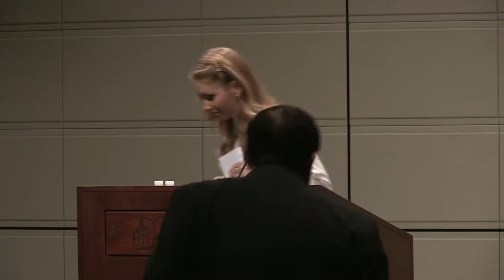Spencer Abraham P’19, Monday, February 15, 2016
Global Energy Challenges and Opportunities

Spencer Abraham served as the tenth U.S. Secretary of Energy from 2001 to 2005. Under his leadership the department made major advances in the development of new energy technologies, successfully implemented a variety of nuclear non proliferation and nuclear security programs after the September 11 attacks, and launched initiatives to improve the nation's energy security. He also had responsibility for U.S. national labs and energy research activities.

An honors graduate of Michigan State University and Harvard Law School, Abraham was the co-founder of the Harvard Journal of Law and Public Policy and the Federalist Society. He was a law professor at the Thomas M. Cooley School of law before being elected chairman of the Michigan Republican Party in 1983. He later served as deputy chief of staff in the Office of the Vice President and as co-chairman of the National Republican Congressional Committee.

In 1994 Abraham was elected to the United States Senate from Michigan. While in the Senate, he authored 22 pieces of legislation that were enacted into law and served on the Senate Judiciary, Commerce and Budget committees. He chaired the Senate sub committees on Immigration and Manufacturing and Competitiveness. Much of his legislative focus was on advancing the emerging information technology/E-Commerce revolution including the now ubiquitous use of electronic signatures in commercial activities.

After leaving his post as Secretary of Energy in 2005, Abraham launched The Abraham Group, an international energy consulting business. He serves on the boards of a number of public and private corporations and authored Lights Out: 10 Myths About and Real Solutions to America's Energy Crisis.

The Honorable Spencer Abraham is the featured parent speaker for Parents' Weekend 2016.